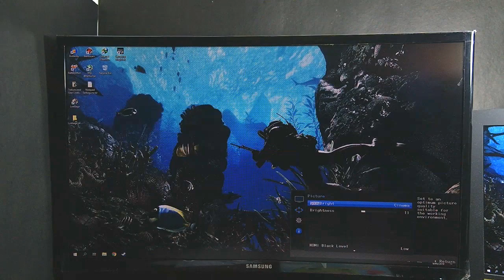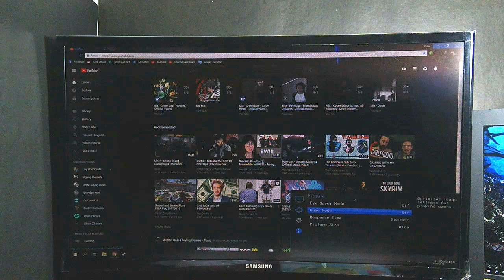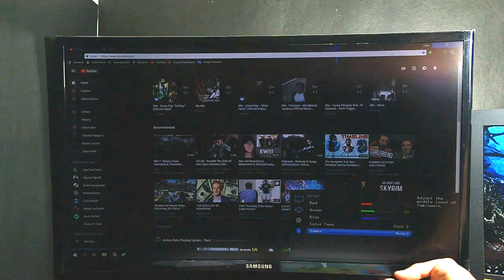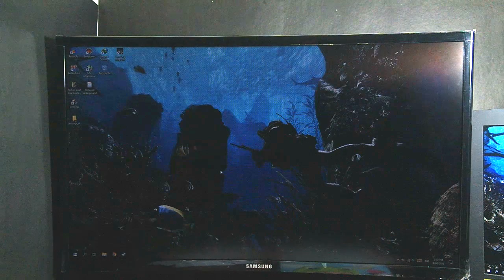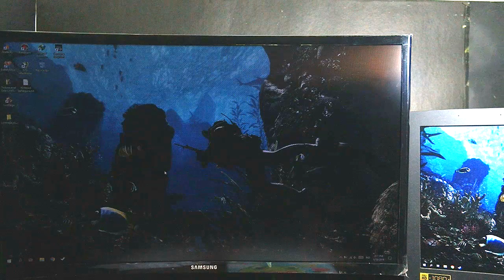Cara Mengatasi Kurang Warna Pada Monitor Samsung!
oke bang,kali ini guwek akan memberikan sebuah video tutorial bagaimana cara mengatasi warna pudar di monitor samsung led.

PSU : Gardu Listik
VGA : Bawaaan Mobo
FAN : Kipas Turbin
Processor : AMD Athlon x64 0.1 GHz
Motherboard : Motherboard Mati
HDD : Harddisk PS2
Casing : Kardus&Triplek
Monitor : GG 55 inch Curved Edition
Memory: 128MB Cap Tiga Setang
Headset : Samsul Wireless Edition(Emang gak ada kabel,karena digunting)
Mouse: Virtual Mouse
Keyboard: Virtual Keyboard
Kursi: Kursi Taman